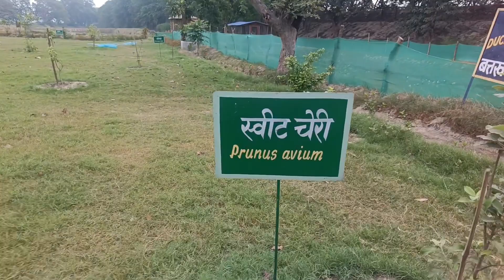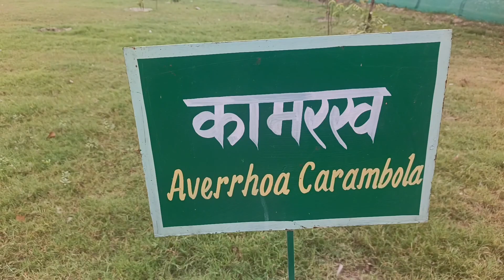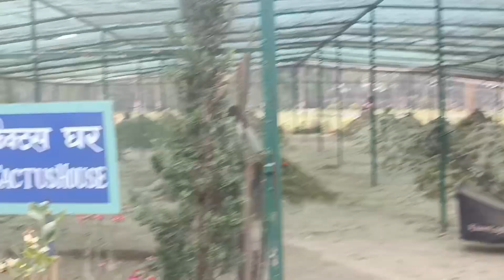Dr. Rajendra Prasad Central Agricultural University park